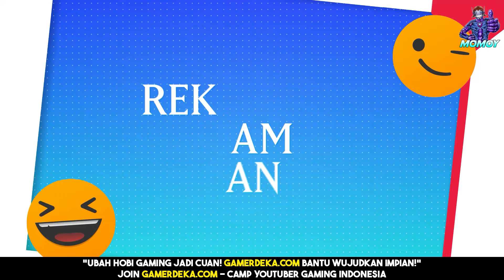10 Game Android FPS Kompetitif Multiplayer Terbaru Grafik HD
Ada game FPS yang kayaknya bakalan bisa ngobrak-abrik genre FPS nih. Soalnya gamenya emang sekeren itu. Semua aspeknya berhasil disikat dengan sangat baik termasuk grafis, gameplay, audio, fitur, komplet lah! Nah, kita bakalan bahas game itu Bersama dengan 10 game Android FPS kompetitif multiplayer terbaru grafis HD. Udah siap dar, der, dor? Langsung aja tonton videonya. Selamat menonton ^_^.
00:00 Intro

1.
00:52 Delta Force

2.
02:21 Faces

3.
03:18 FireFront

4.
04:27 High Energy Heroes

5.
05:27 Operation Apocalypse

6.
06:32 Valorant Mobile

7.
07:57 Urban Heat

8.
08:41 Phantom Blaze

9.
09:38 FTW – For the Win

10.
10:35 Indus Battle Royale Mobile

11:25 Outro